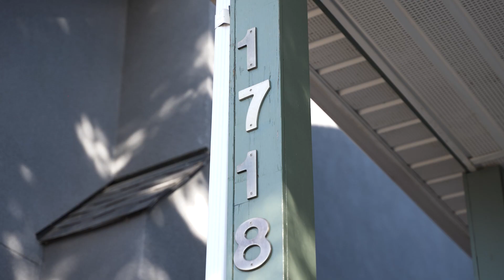South Calgary Gem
This South Calgary gem beautifully combines distinctive architecture, classic comfort and stylish finishings. You won’t find another property like this! Upon entry, you will immediately notice the abundance of natural light from a variety of well-placed windows throughout the main level. The spacious entry way opens onto the sunken living room area which showcases a gorgeous wood-burning fireplace with mantle. You will find a formal dining area beyond the living room, with plenty of space to host your next dinner party. Rich hardwood floors give an elegant continuity to the whole space. The kitchen is a chef’s dream – stunning granite countertops, stainless steel appliances and an impressive gas range. There is also no shortage of storage or counterspace! Enjoy your morning coffee or a quick snack at the eat in island. Just beyond the kitchen there’s a convenient multipurpose area overlooking the backyard – perfect for kid play zone or workspace. There are also several new modern light fixtures throughout the main level. Upstairs you’ll find three large bedrooms. The master bedroom has two well-placed windows and a unique shape which creates extra space for a reading nook, writing desk or sitting area. A three-piece ensuite with custom accents is the perfect place to relax after a long day. Two other bright bedrooms, each with built-in shelving and desk space complete the upper level, along with an additional bathroom. The lower level has a great space for entertaining or movie-night with the family. It also features a wet bar and large storage area which could easily be transformed into another bedroom, exercise room or home office. The outside of this home is just as extraordinary as the inside. Beautiful, low maintenance landscaping can be found in both the front and backyards. The lot is well treed providing privacy and shade. A deck was recently added in the rear of the home – creating a fantastic outdoor space for summer entertaining. Not only is this home fabulous, but its location cannot be beat. You will be just steps away from community parks, the South Calgary outdoor pool/rink and the Calgary Public Library. A huge selection of restaurants, shops and fitness studios are also within walking distance. With easy access to transit, bike paths and transportation routes, you’ll be able to get wherever you are going quickly! Be sure to check out this amazing opportunity – with all that it offers, it won’t last long.